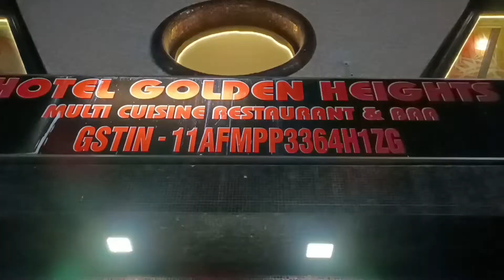Gangtok Hotel In Mg Marg ! Hotel Golden Heights ! Best Hotel In Proper MG Marg !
Hotel Facilities Golden Heights offers laundry service, a travel desk, transfers, sightseeing facilities and power backup. The hotel has a picturesque terrace hall for small conferences. It accepts all major credit cards and also offers kitchen facilities for large groups on request.

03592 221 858